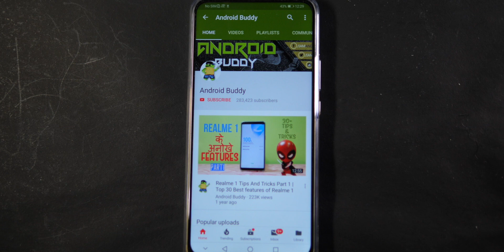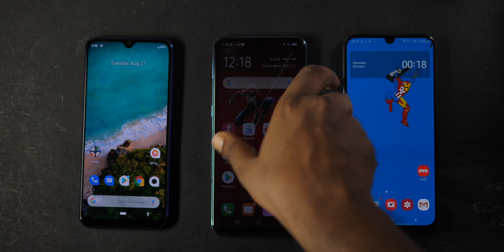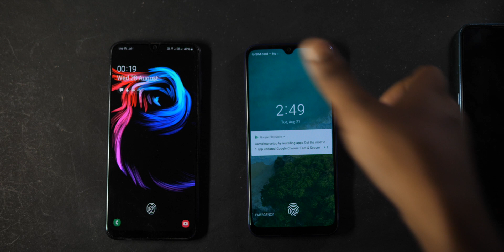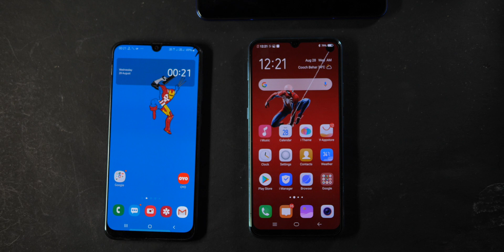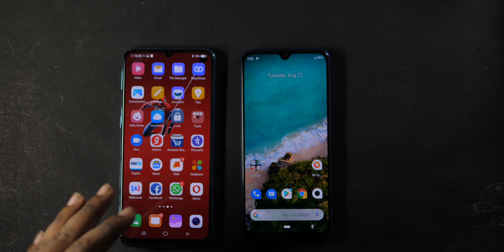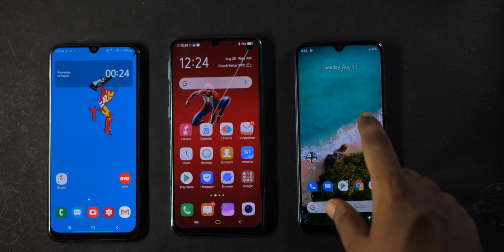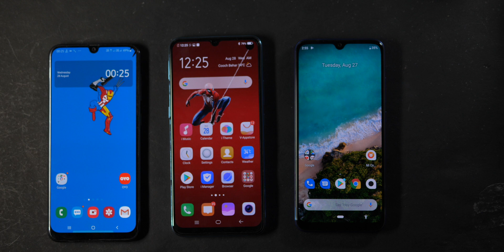Galaxy A50 Vs Mi A3 Vs Vivo S1 Fingerprint comparision test |Hindi/🇮🇳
buy Samsung F23:

buy charger for f23:
Galaxy A50 vs mi a3 vs vivo s1 ka fingerprint comparison aa gaya dosto..
Ummed hai pasand aayega..